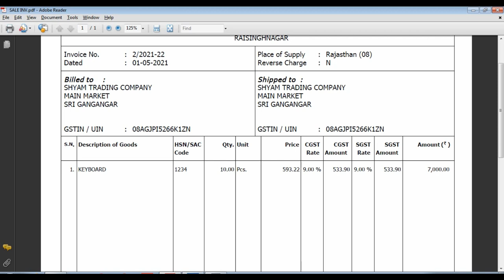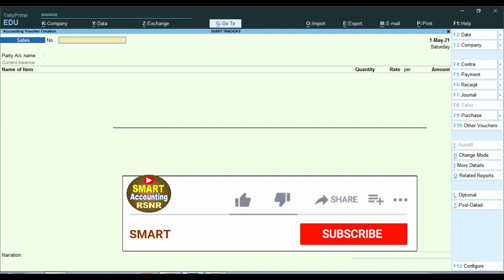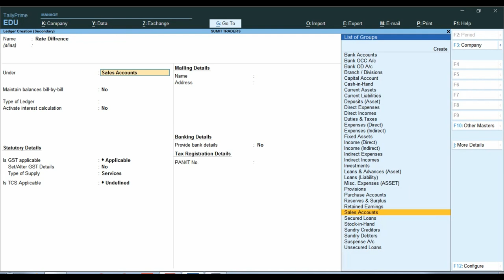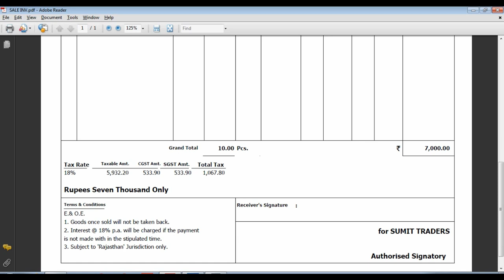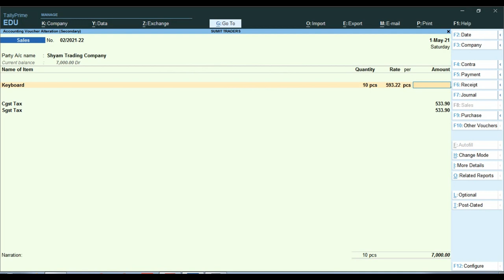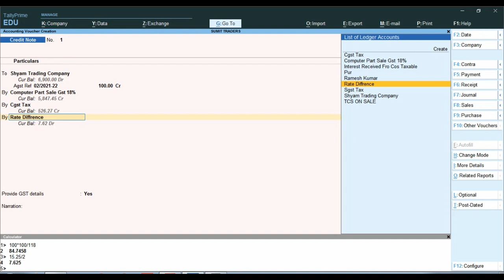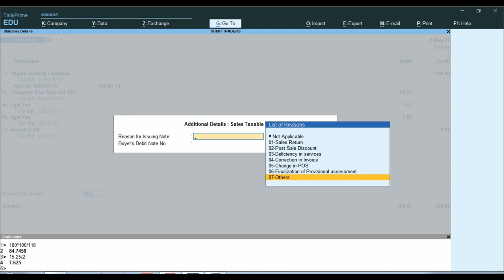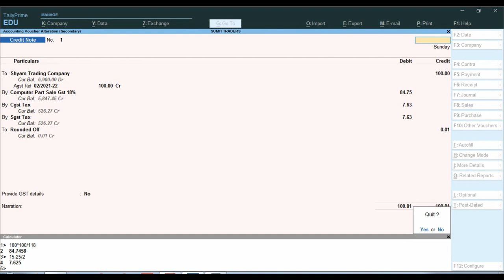How Credit Note Issue Against Sale Taxable Invoice | Credit Note Entry In Tally Prime